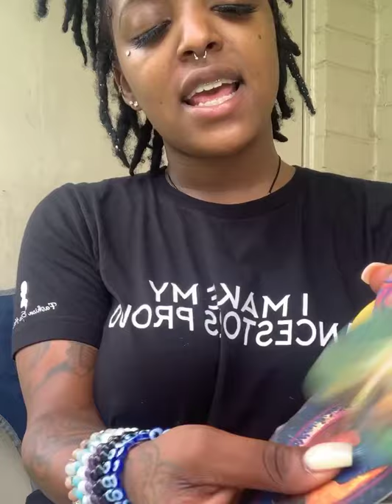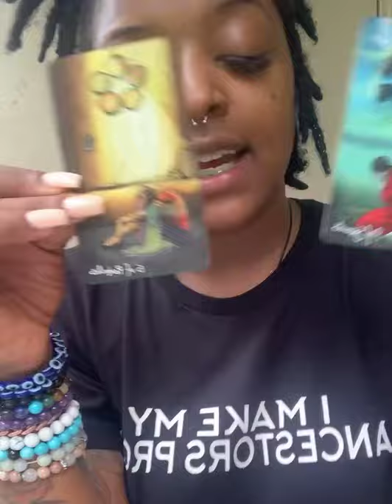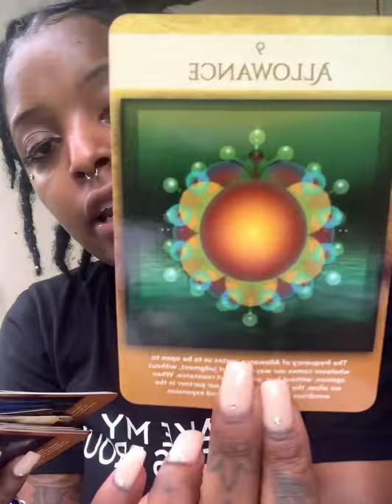🚨ARIES MESSAGE❤️THE TIME IS NOW